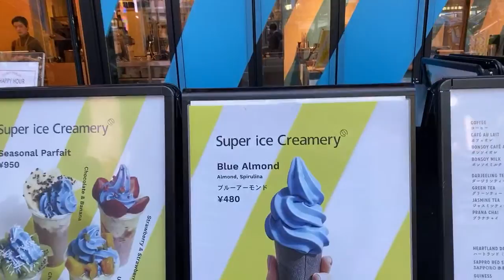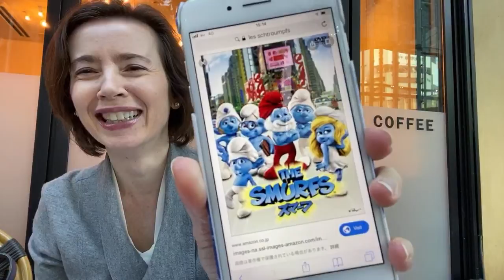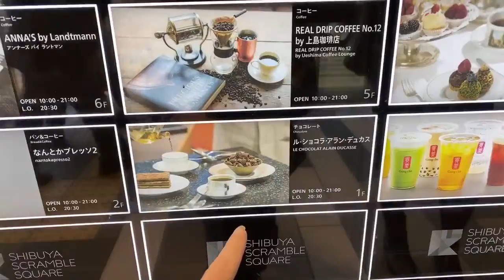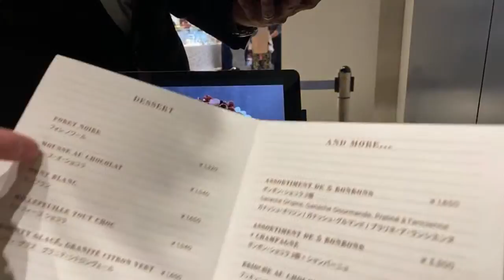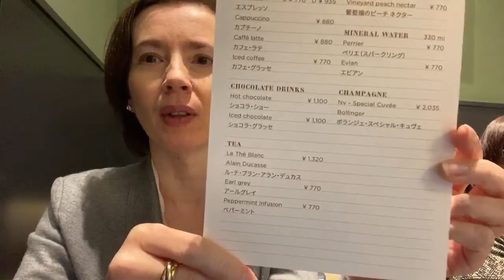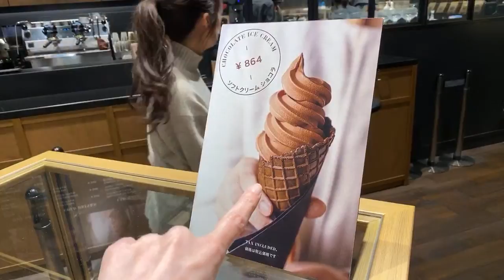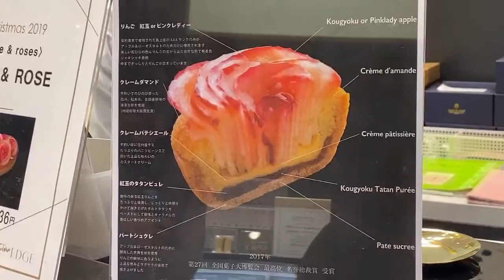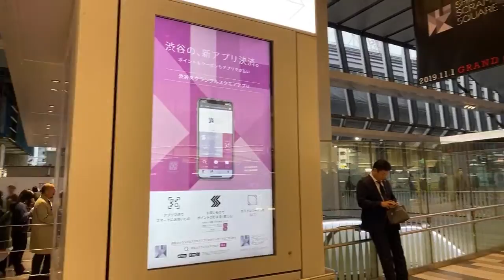Tokyo’s Blue Soft Serve vs Alain Ducasse Mousse au Chocolat | Day 26 #3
The blue soft serve was so bad I ended up satisfying my taste buds with a decadent mousse au chocolat at Alain Ducasse café at 33:00!

We also visited the Shibuya Scramble Square building that opened a month ago and it's food floor. Lots of yumminess from 1:03:00 for your eyes' pleasure!